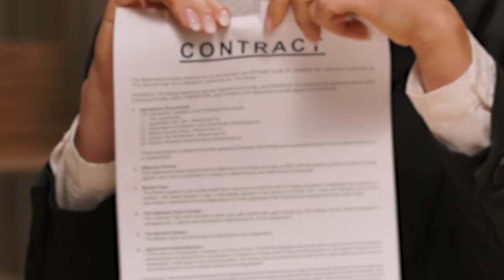Hammy the Pig will Visit Bob Amos Park on Tuesday, May 16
Hammy the Pig will be visiting Bob Amos Park in Pikeville on Tuesday, May 16.